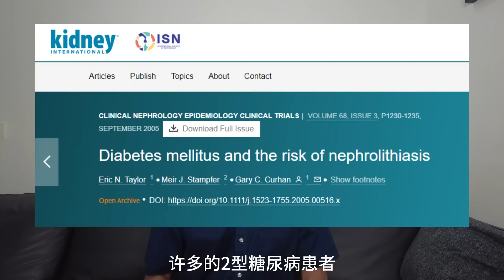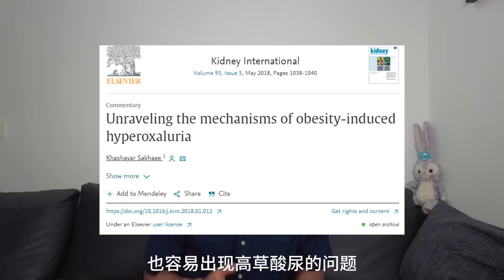为什么肥胖的人容易得肾结石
简介：今天我想和你谈一下，为什么肥胖的人容易得肾结石？

时间轴：
0:00 肥胖的危害
3:23 肥胖和肾结石之间的关系
8:20 减肥会降低肾结石形成的风险吗

文献：
尿路结石病和肥胖：不同的病理具有共同的生化机制
代谢健康肥胖与肾结石之间的关联：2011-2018 年全国健康与营养检查调查结果
身体肥胖、糖尿病、体力活动和肾结石风险：队列研究的系统回顾和荟萃分析

广告：
NeilMed 洗鼻套件：
台湾亚马逊
维生素 K2：
维生素D3&K2：

美国亚马逊
苯磷硫胺（B1）：
鱼肝油（DHA）：
维生素 B12：
营养酵母：
维生素 D3&K2：

有兴趣购买红光设备的朋友，以下是亚马逊的产品链接。 Bestqool 红光身体、面部治疗仪。近红外光 660nm 850nm，双芯片临床级别60颗 高功率医用灯珠 LED，100W。用于改善睡眠、皮肤健康、缓解疼痛的高功率外光面板。

或者你也可以去官网购买同样的产品，我可以获取稍微多一点点的佣金，感谢支持。